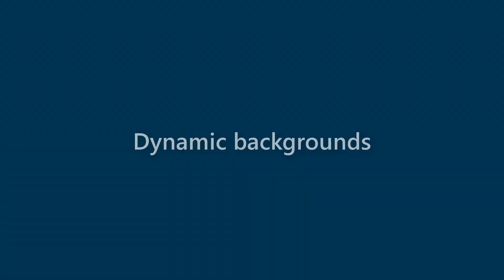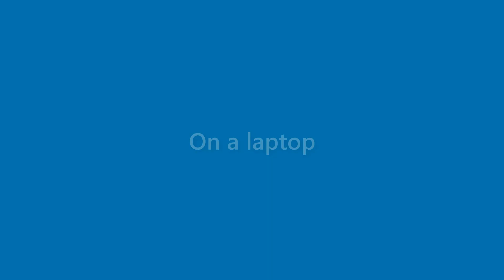Amaya Cox - appearance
Name Look - Amaya Cox - appearance. In this video we present "Amaya Cox" name look and feel in various scenarios.
This video will cover:
How does "Amaya Cox" look as a personal letterhead?
How does "Amaya Cox" look on a business card?
How does "Amaya Cox" look on a computer/laptop screen?
How does "Amaya Cox" look with different background colors?
How does "Amaya Cox" look with various fonts?